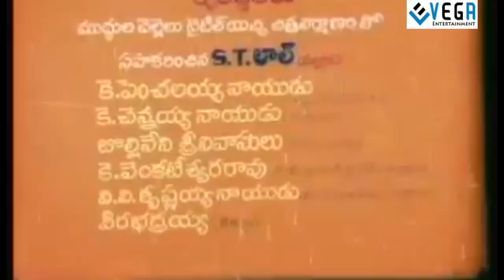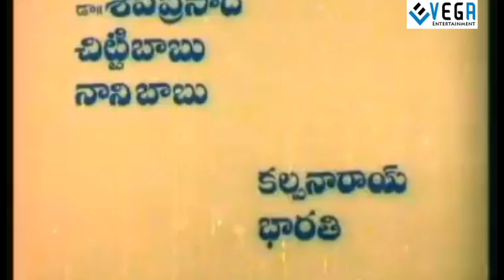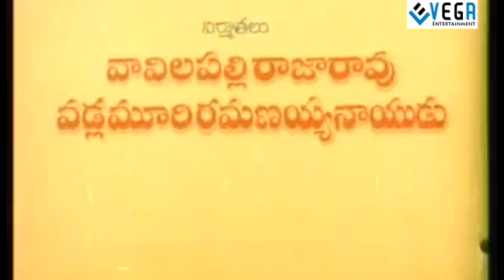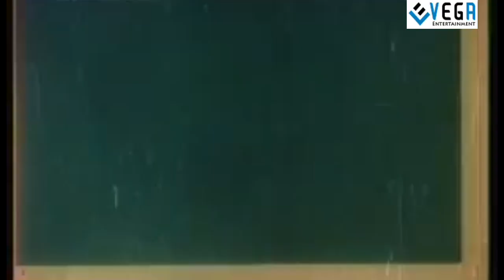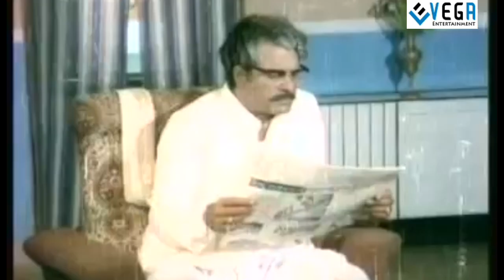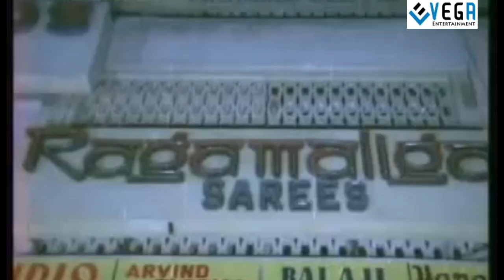Muddula Chellelu Telugu Full Movie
Watch Muddula Chellelu Telugu Full Movie
Starring : Murali Mohan, Ranganath, Tulasi
Director : Mandhi Rama Rao
Producer : V Ramanayya Naidu, V Raja Rao
Music Director : K V Mahadevan